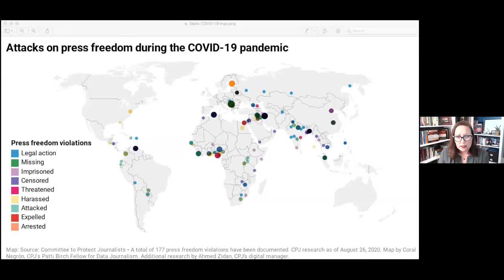COVID-19 and Media Freedom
1:30 pm EST, Friday, Oct. 23, 2020 – Journalism in the Time of Crisis Conference Panel